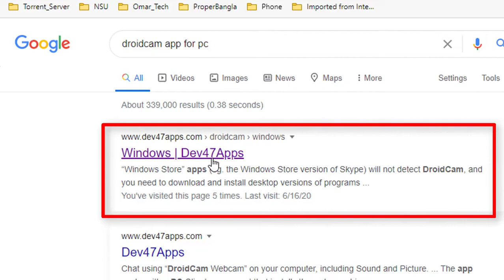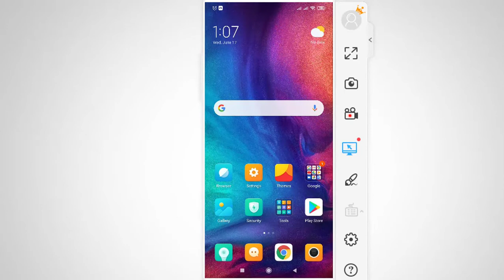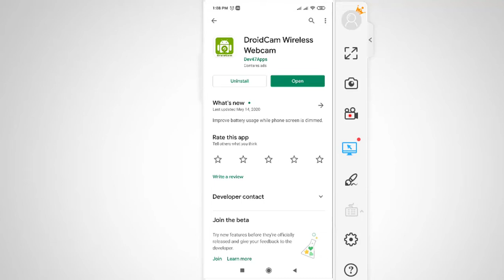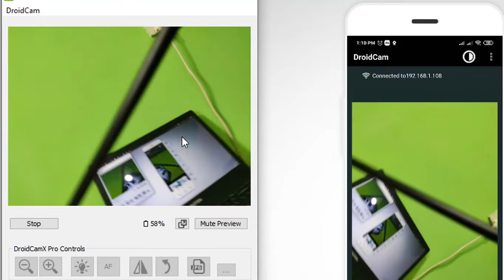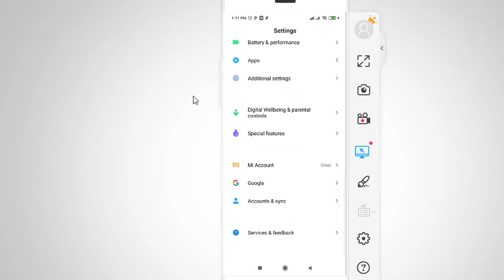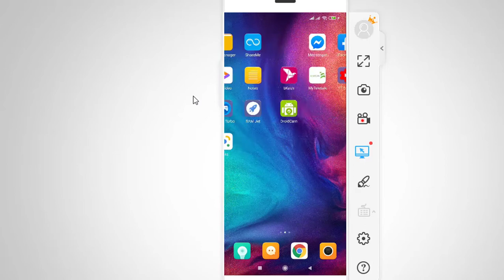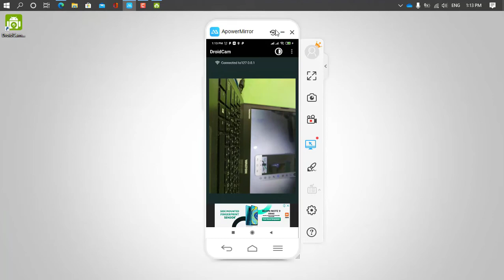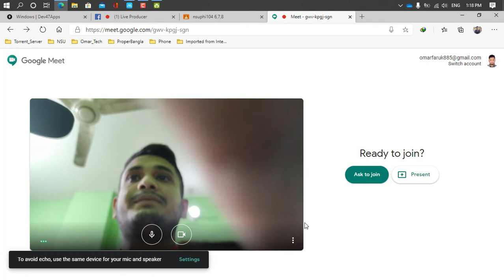How to Use an Android Phone As a Webcam For PC bangla tutorial || Mobile phone camera use as webcam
আপনাদের যদি আমার কাছ থিকে কোন কিছু জানার প্রয়োজন হয়,তবে যেকোনো ভিডিও এর নিচে কমেন্ট করুন । আমি যদি সাহায্য করতে পারি তাহলে অবশ্যই করবো।আর আমার সাথে যদি কোন কন্টাক্ট প্রয়োজন পড়ে তাহলে ইমেইল করুন